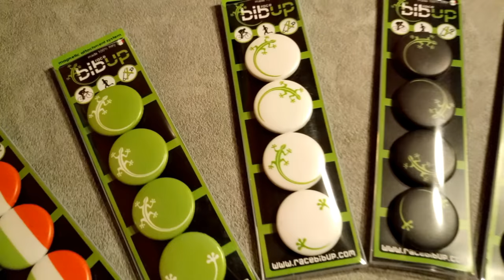raceBIBup race strong magnets for your bib number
The new raceBIBup special design 2018. Stronger and easier to fix.. You can make your custom design for you sport team.. find it . Follow the Gecko..